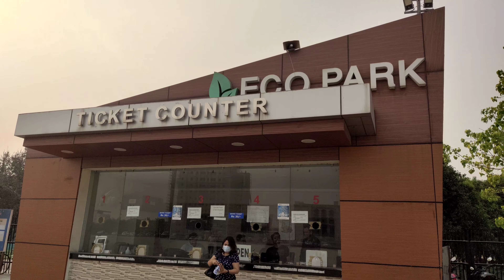Ecopark entry gate no 1 japanese forest Banglar village